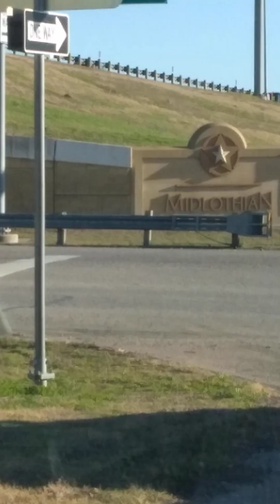P&S Tour 56th City Midlothian